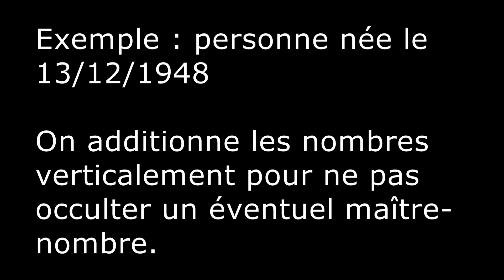NUMEROLOGIE N° 2 - Le 2 avec les autres nombres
Petit rappel des calculs donnés sur la vidéo N° 1, et interprétation du nombre 2 avec les nombres de 2 à 9, et 11 et 22, ainsi que du nombre 1 avec les nombres 11 et 22 oubliés dans la première vidéo.
En effectuant le calcul de façon horizontale, on obtient le nombre 11.
Le chemin de vie, ou destinée peut être l'un ou l'autre selon le reste du thème

éférences : livre de :
François Notter " Le grand livre de la numérologie".